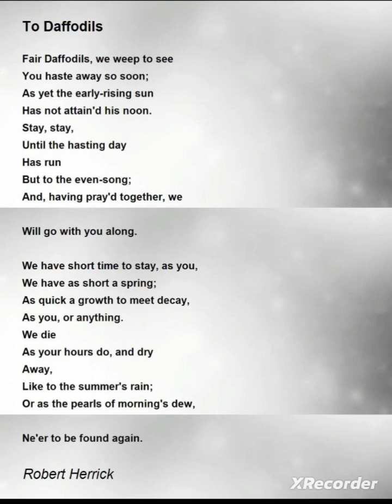To Daffodils By Robert Herrick summary in Bangla|explanation|theme | analysis| recitation| poem|nu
National University, Introduction to Poetry, English BA Honours, English Hons First Year, english honours, studying english literature, studying english literature at university, english literature ba 1st year, ba english literature, Studying English literature in U2Can Learn English, Studying English Literature with Milon Mondal, summary, robert herrick, lyric poem, lyric poetry, lyric poets, to daffodils studying english poem, understanding english poetry, what is lyric poem